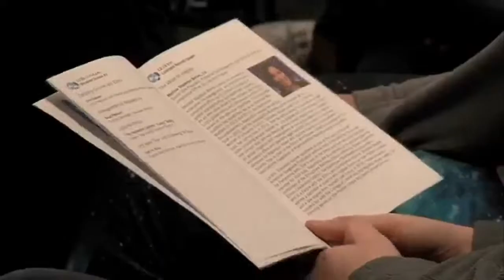13th annual Ethics Conference at Indiana State University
13th annual Ethics Conference at Indiana State University